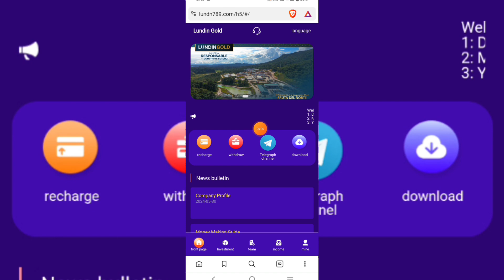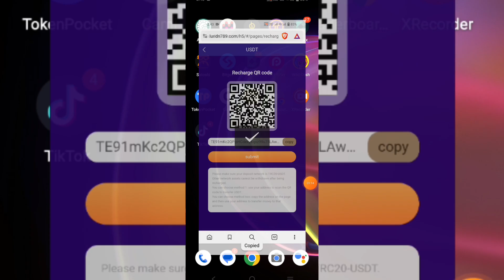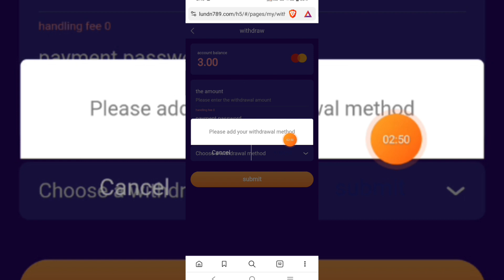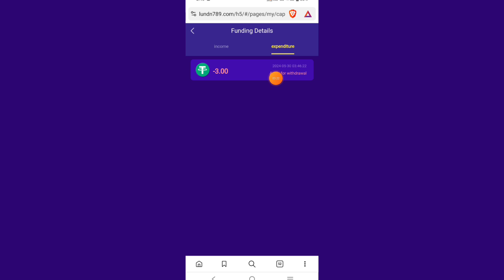New money-making website / True or False / How to make money online in 2024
🌐Platform launch time: May 30, 2024

1️⃣: Deposit investment can only use USDT currency, choose TRC20 route.

2️⃣: Minimum deposit amount: 15 USDT (daily income 3USDT) Minimum withdrawal amount: 1USDT, no upper limit.

3️⃣: You can only withdraw money once a day, no time limit, the withdrawal fee is zero, and the withdrawal will be credited within 3 minutes.

✅Unlock Level 1: 15USDT daily income 3USDT

✅Unlock Level 2: 50USDT daily income 8USDT

✅Unlock Level 3: 200USDT daily income 36USDT

✅Unlock Level 4: 400USDT daily income 80USDT

✅Unlock Level 5: 900USDT daily income 198 usdt

✅Unlock Level 6: 1800USDT daily income 450USDT

✅Unlock Level 7: 3900USDT daily income 1053USDT

✅Unlock Level 8: 8200USDT daily income 2542USDT

✅Unlock Level 9: 19000USDT daily income 6650USDT
🎁Invite friend rewards:

🎁Member A 11%, A deposits 10000 USDT, agent rebate 1100 USDT.

🎁Member B 2%, B deposits 10000 USDT, agent rebate 200 USDT.

🎁Member C 1%, C deposit value 10,000 USDT, agent rebate 100 USDT.
➡️Extra bonus for team 24-hour recharge⬅️

❤️When your team recharges 500USDT, you will get 15USDT bonus
❤️When your team recharges 1000USDT, you will get 30USDT bonus
❤️When your team recharges 5000USDT, you will get 150USDT bonus
❤️When your team recharges 10,000USDT, you will get 300USDT bonus
❤️When your team recharges 50,000USDT, you will get 2500USDT bonus
❤️When your team recharges 100,000USDT, you will get 6000USDT bonus

🛎If you meet the 24-hour team reward eligibility conditions, please contact the customer service specialist to receive the benefits.
Expired and invalid.🛎

🛎How to get more profits and publish to other platforms, let all sponsors share this website in the main media channels in the following regions! Such as tiktok, facebook, messenger, twitter, ICQ, Gaga, IMVU, etc... Funds are legal and safe.🛎